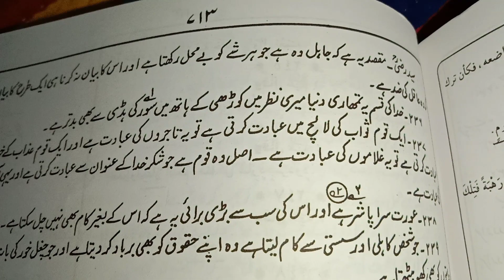Ibadat - Nehjul Balagha • Moula Ali as | Voice Of Mazhar